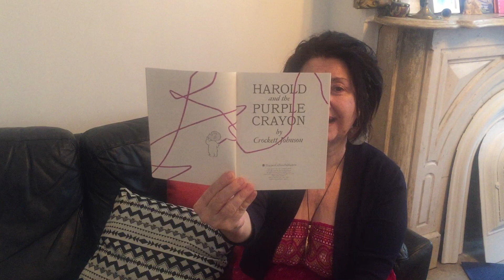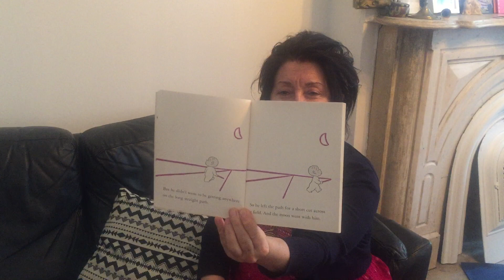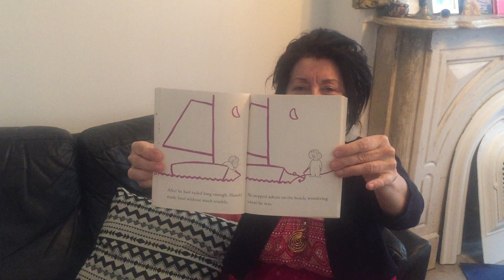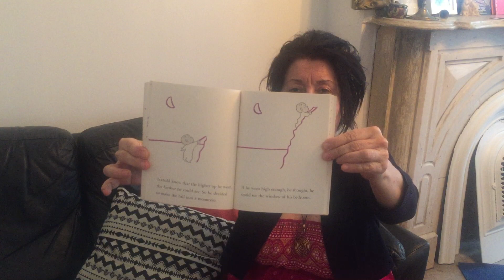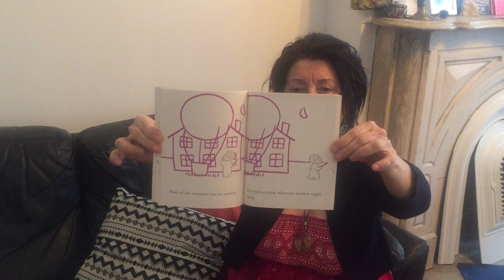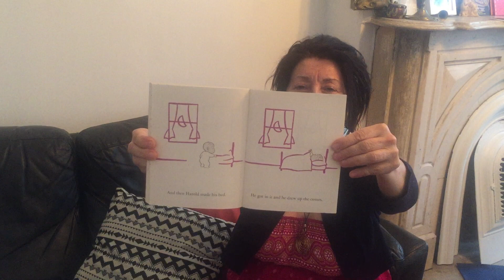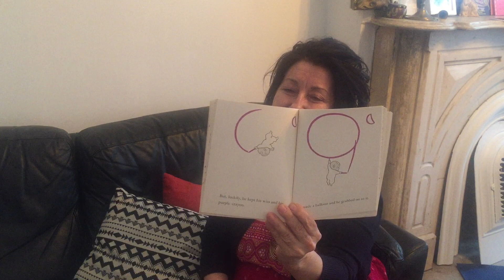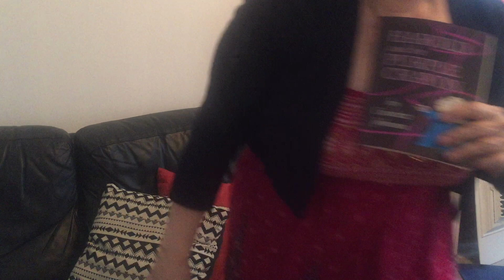Harold and the Purple Crayon by Crockett Johnson (All Ages)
Professor "T" Triada Samaras reads Harold and the Purple Crayon by Crockett Johnson.